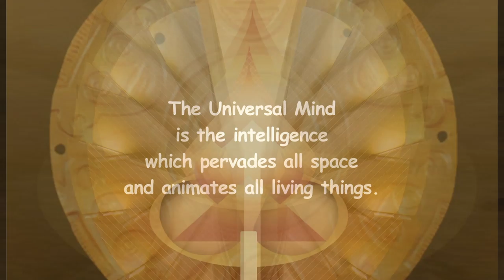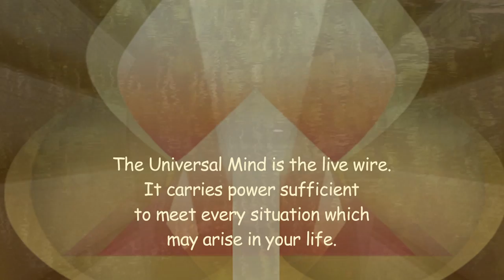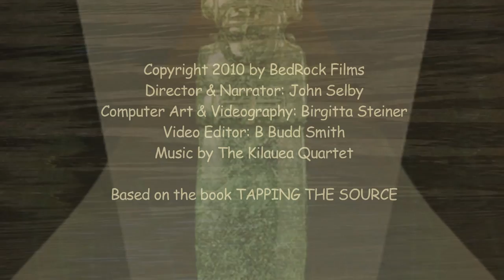Tapping The Source ... the new beginning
~ here's John Selby's formal introduction to The Master Process of the book and movie Tapping The Source. RE the Tapping The Source book and movie, we launch November 12 at AGAPE in LA ... see you there! And for non-stop, daily-updated guidance and community, make ~ ~ your daily favorite online destination for new insights, help, and discussion!